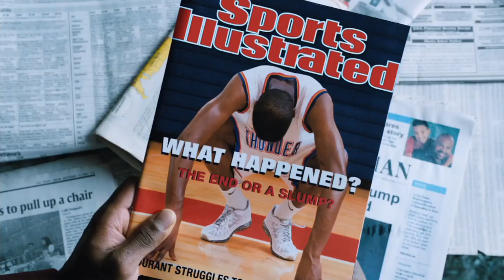Thunderstruck | Digital Trailer | Warner Bros. Entertainment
NBA superstar Kevin Durant has got game. His biggest fan has none. Things are about to switch!

Own it on Blu-ray Combo Pack with Ultra Violet or Digital Download December 4th.